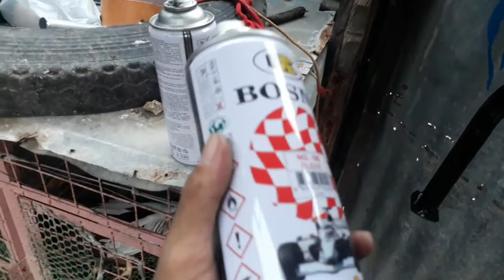| DIY | Kick start , Side Stand and Center Stand of Motor Cycle Repaint !!